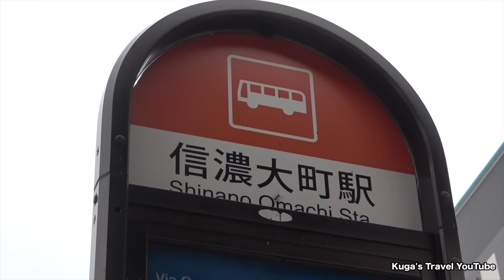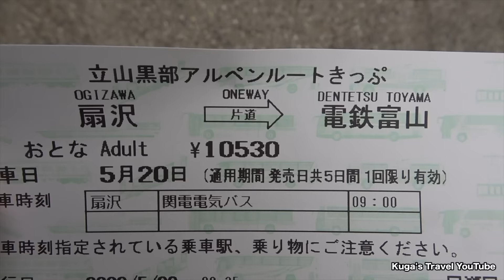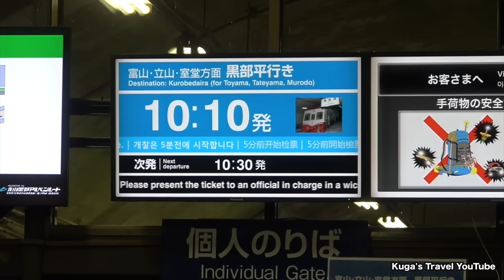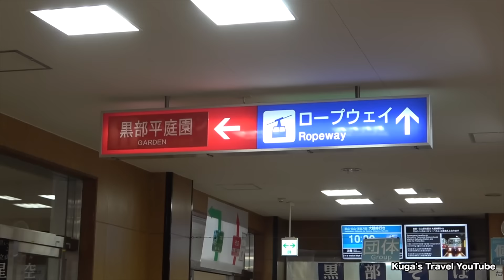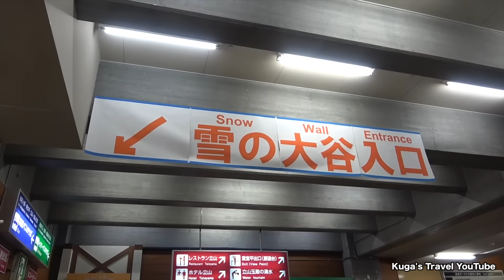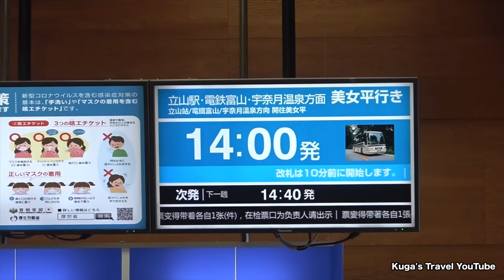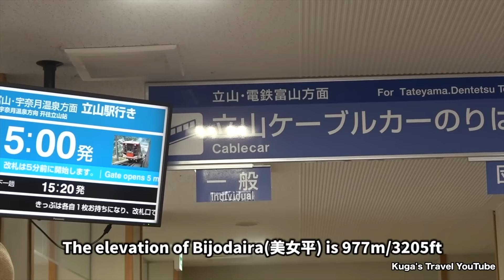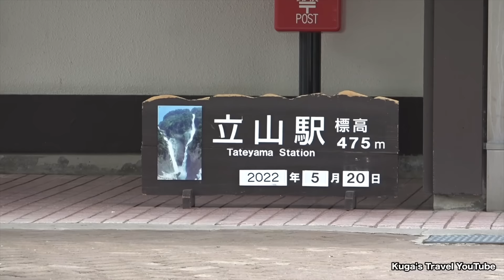Japan Alps Adventure! Taking Japan's Highest Railway from Nagano to Toyama | Japan Travel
◆Between Toyama and Nagano prefectures,
there is a steep 3,000m-high mountain range called the Japan Alps.
However, there is a route that passes directly through this mountain to Toyama.
This route is called the Tateyama-Kurobe Alpine Route.